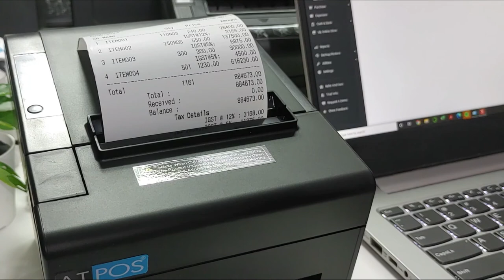ATPOS HL58 80mm Thermal Receipt Printer | Auto Cutter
High-Quality Thermal Receipt Printer with Auto Cutter for SuperMarket, Restaurants, Retail Stores, etc